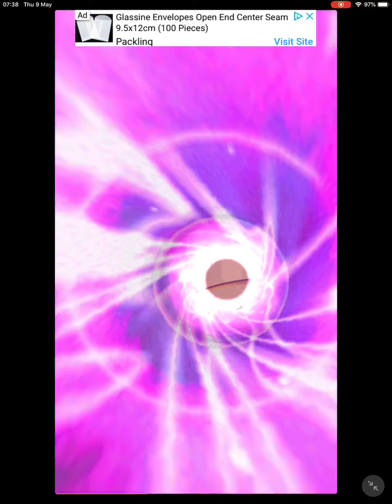Bejewelled 3 - getting to level 176 - Thursday 9th May 2019